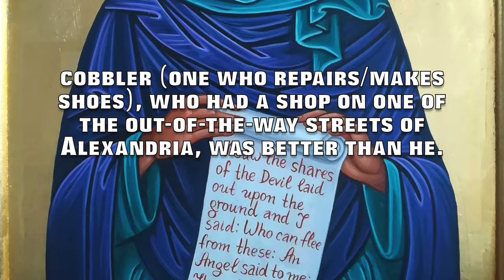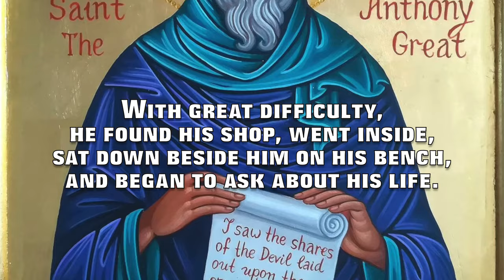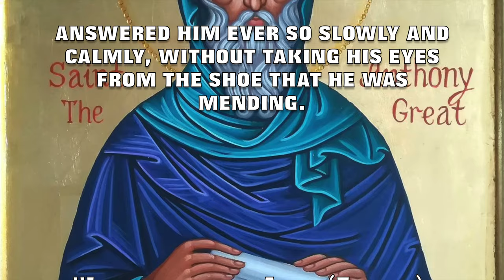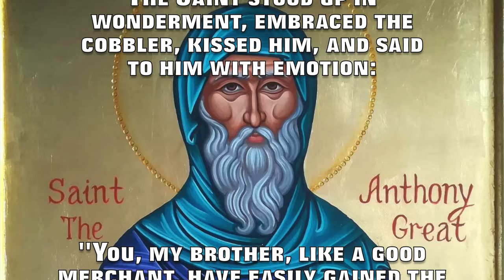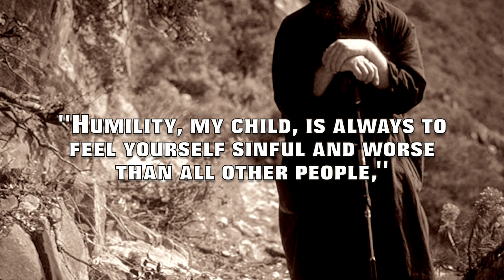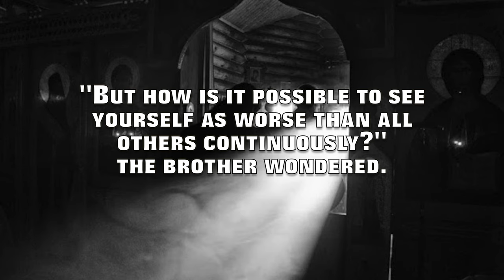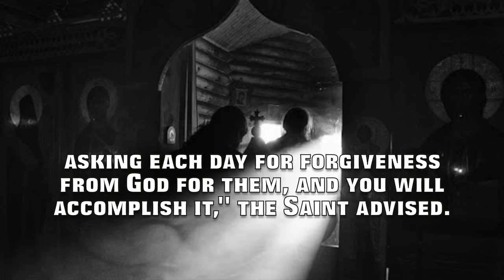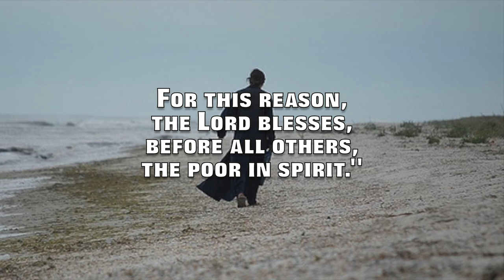Regarding Humility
It once passed through the mind of St. Anthony the Great to wonder what measure of holiness he had attained. God, however, Who wished to humble his mind, showed him in a dream one night that a certain cobbler (one who repairs/makes shoes), who had a shop on one of the out-of-the-way streets of Alexandria, was better than he.
As soon as day broke, the Saint took his staff and set out for the city. He wanted to meet this renown cobbler himself and to see his virtues. With great difficulty, he found his shop, went inside, sat down beside him on his bench, and began to ask about his life.
The simple man, who could not figure out who this old monk who came so suddenly to interrogate him was, answered him ever so slowly and calmly, without taking his eyes from the shoe that he was mending.
"I do not know, Abba (Father), if I have ever done any good. Every morning I get up and do my prayers and then I begin my work. However, I first say to myself that all the people in this city, from the very least to the very greatest, will be saved, and only I will be condemned for my many sins. And in the evening when I lie down, again I think about the same thing."
The Saint stood up in wonderment, embraced the cobbler, kissed him, and said to him with emotion: "You, my brother, like a good merchant, have easily gained the precious pearl. I have grown old in the desert, toiling and sweating, but I have not attained to your humility."

"A blossom is the beginning of fruit bearing, and submission the beginning of humility. The humble man is, as a rule, obedient, respects the lowly and the great, and shows leniency and kindness."
+Saint Ephraim the Syrian

A certain brother asked one of the great Fathers what humility is.
"Humility, my child, is always to feel yourself sinful and worse than all other people," the elder explained. "This is a great and difficult feat. But you can accomplish it by applying yourself with unceasing labour."
"But how is it possible to see yourself as worse than all others continuously?" the brother wondered.
"Learn to see the good qualities of others and to see your own faults, asking each day for forgiveness from God for them, and you will accomplish it," the Saint advised.

Abba Longinos was once asked which virtue he considered most important of all.
"Just as pride is the greatest of all evils, since it succeeded in casting the angels from heaven to the abyss, so humility is the greatest of all virtues. It had the power to raise the sinner from the abyss up to heaven. For this reason, the Lord blesses, before all others, the poor in spirit."